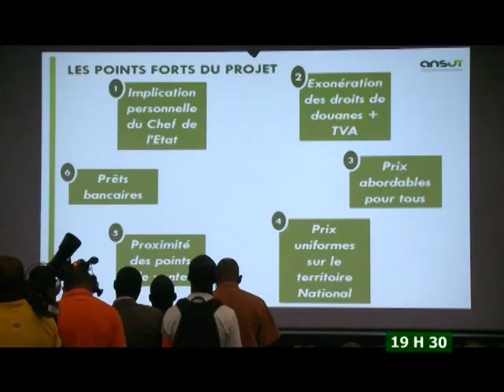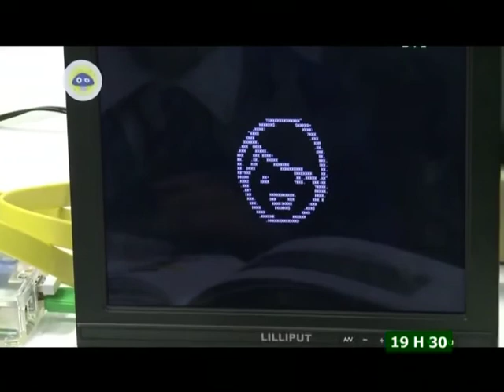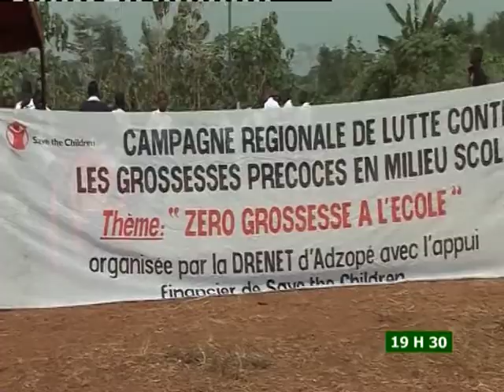Le 19 H 30 de RTI 2 du 19 Février 2015 Avec Juliette Weah